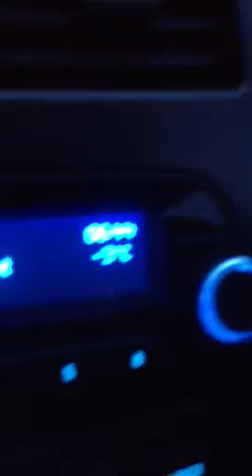Driving though Drumochter Pass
The A9 was open and then closed throughout the day. Snow kept on blowing on the toad with temps tires at -3 it was a crawl to get through. 1508 ft (360m) above sea level. Friday 22nd March 2013